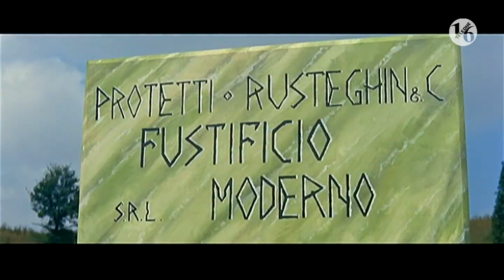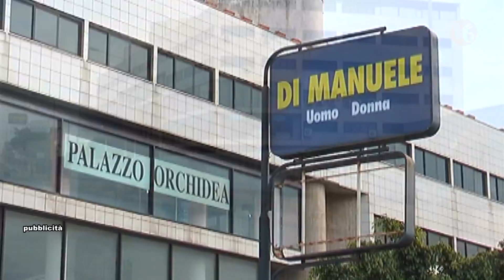maciste contro ercole franco e ciccio